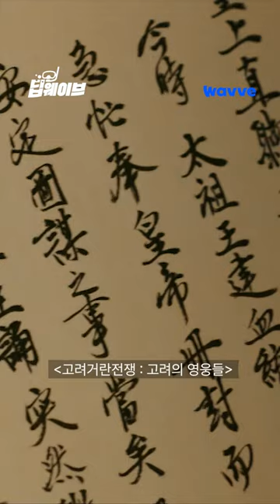딥웨이브│고려거란전쟁으로 돌아온 사극의 왕!👑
[고려 거란 전쟁] 지금 웨이브에서 스트리밍 중!